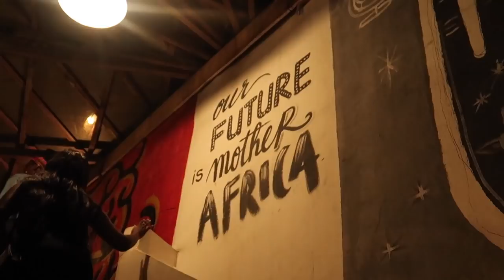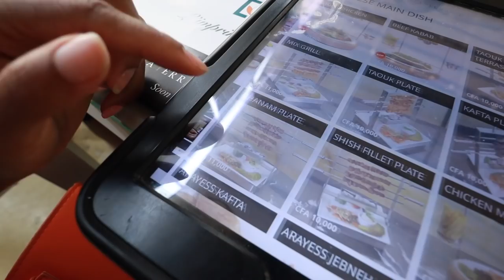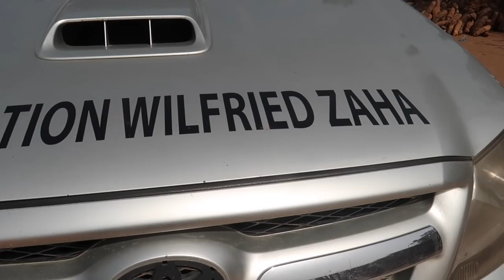ABIDJAN, IVORY COAST | WEST AFRICA TRAVEL VLOG!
In this vlog we visited Abidjan, Ivory Coast. We knew this was going to be more so one of our chill countries because we personally just wanted to relax before we headed to Nigeria! Hopefully you guys enjoy this vloggy vlog!!